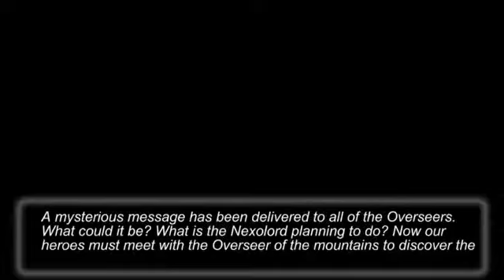Nexomon part 3: the cave of failure